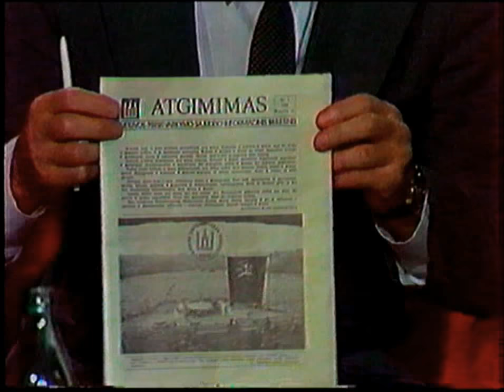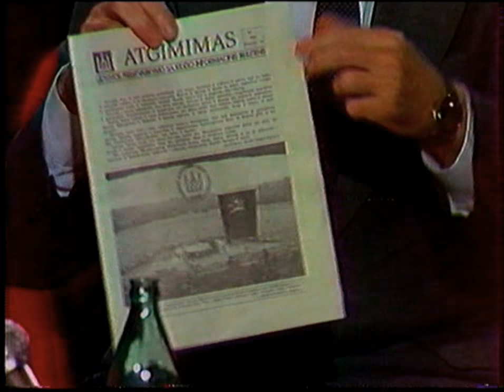Drg. Česlovas Juršėnas ir "Atgimimas" – TV Forumas (1988 09 18)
Lietuvos SSR televizijos politinis apžvalgininkas drg. Česlovas Juršėnas atsako į Prokopavičienės iš Kupiškio klausimą, o filosofas, drg. Romualdas Ozolas pristato pirmąjį Lietuvos Persitvarkymo Sąjūdžio (LPS) oficialaus laikraščio "Atgimimas" numerį, kuris išėjo 1988 m. rugsėjo 16 d.

1988 metų rugsėjo 18 d. pirmą kartą Lietuvos Persitvarkymo Sąjūdžio (LPS) Iniciatyvinės grupės nariai – buvęs stribas ("liaudies gynėjas"), komunistas, rašytojas, drg. Vytautas Petkevičius,  Lietuvos SSR žemės ūkio ekonomikos instituto direktoriaus pavaduotoja mokslui, profesorė, komunistė,  drg. Kazimiera Prunskienė, „Minties“ leidyklos vyr. redaktoriaus pavaduotojas, komunistas , drg. Romualdas Ozolas, Lietuvos SSR Mokslų Akademijos Fizikos instituto Atomo branduolio teorijos skyriaus jaunesnysis mokslinis bendradarbis, fizikos-matematikos mokslų kandidatas, nepartinis, drg. Zigmas Vaišvila,  LSSR Aukščiausiojo Sovieto deputatas, komunistas, poetas drg. Justinas Marcinkevičius, nepartinis, kompozitorius, profesorius, drg. Julius Juzeliūnas ir nepartinis, muzikologas, profesorius, drg. Vytautas Landsbergis dalyvavo Lietuvos SSR vadinamos "respublikinės" televizijos tiesioginėje laidoje „TV forumas“ (pavadintoje: "Susitikimas su Lietuvos Persitvarkymo Sąjūdžio Iniciatyvinės grupės nariais"), kurioje trumpai pristatė Lietuvos Persitvarkymo Sąjūdį ir atsakė į kai kuriuos žiūrovų klausimus.

Laidą vedė LKP CK Propagandos ir agitacijos skyriaus spaudos, televizijos ir radijo sektoriaus vedėjas, LSSR žurnalistų sąjungos valdybos sekretorius, komunistų propagandistas, vadinamas "politikos apžvalgininkas" drg. Česlovas Juršėnas.